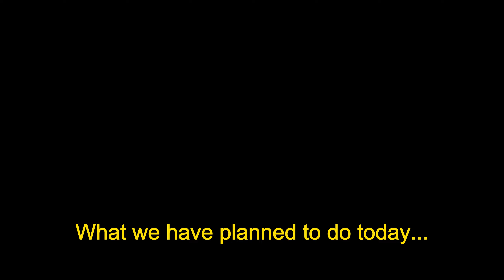[SUBTITLED] Will Cellbit LEAVE Qsmp? 😢